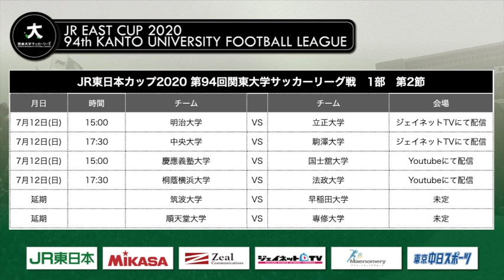【ハイライト】JR東日本カップ2020 第94回関東大学サッカーリーグ戦 第1節 立正大学vs慶應義塾大学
昨季は大躍進の立正大学と3年ぶりに1部に戻ってきた慶應義塾大学。前半からアグレッシブにゴールを狙う両チーム。勝利はどちらの手に。